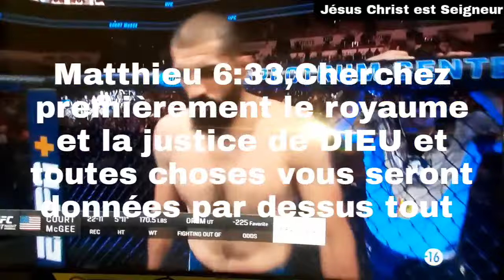MATT BROWN VS COURT McGEE full fight HD.